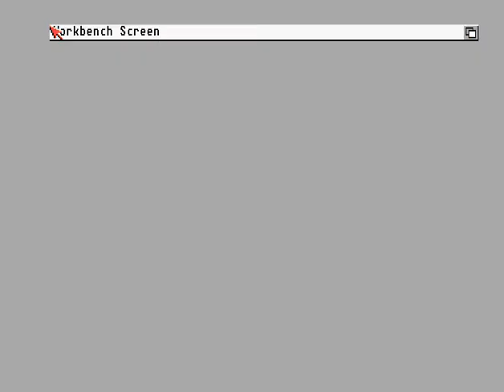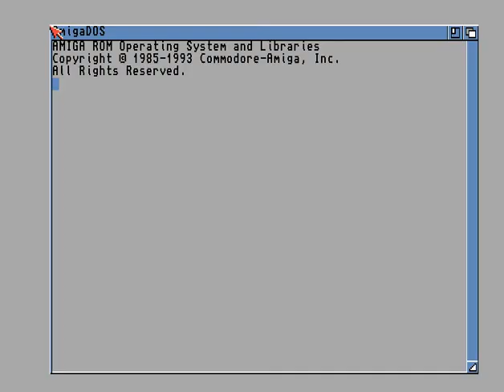Complex - Paradigma - Amiga Demo